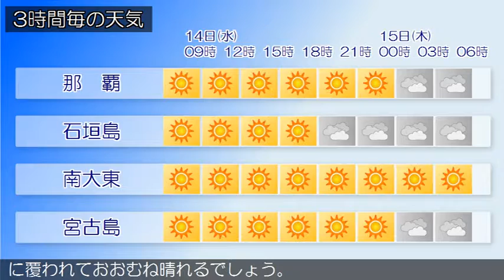2018/02/14 沖縄地方の天気予報 朝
沖縄本島地方では、１４日は空気が乾燥する見込みです。火の元、火の取り扱いに注意してください。沖縄地方は、高気圧に覆われておおむね晴れています。１４日の沖縄地方は、高気圧に覆われておおむね晴れるでしょう。